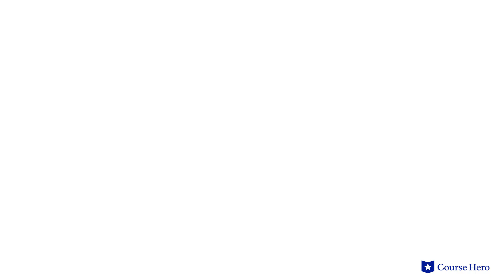David Copperfield by Charles Dickens | Chapters 25–27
Summarize videos instantly with our Course Assistant plugin, and enjoy AI-generated quizzes Charles Dickens's David Copperfield explained with chapter summaries in just a few minutes!

Course Hero Literature Instructor Russell Jaffe provides an in-depth summary and analysis of Chapters 25–27 of Charles Dickens's novel David Copperfield.

Download the free study guide and infographic for David Copperfield

The classic bildungsroman traces the fortunes of young David Copperfield from his early youth of relative affluence to his life in a factory following his mother's death.

Needing to find a better life for himself, he sets out on a path filled with adventure, drama, heartbreak, and rollicking comedy. Meeting a cast of unconventional characters along the way, he manages to find friends wherever he goes, making the best of sometimes harrowing situations.

His loyalty and pluck make him one of English literature's favorite heroes and his story of tragedies and triumphs epitomizes Dickens's indelible style.

The titular protagonist of Charles Dickens's David Copperfield has become synonymous with the spritely youth facing the vicissitudes of life with aplomb, now a literary archetype.

British author Charles Dickens’s David Copperfield was first published 1849-50. Dickens wrote David Copperfield after giving up on writing an autobiography. Parts of his own life story found their way into the novel, such as having to work in a factory. Because of this connection, Dickens referred to David Copperfield as his favorite child.

The novel David Copperfield contains many enduring themes, including the importance of life choices, naivete versus maturity, and perseverance. Important symbols include the sea representing death and the uncontrollable forces in life, flowers representing beauty and innocence, and the Blunderstone Rookery representing the poor life choices of David’s father.